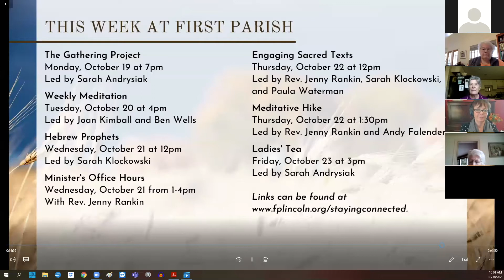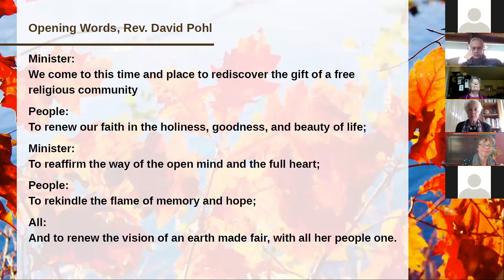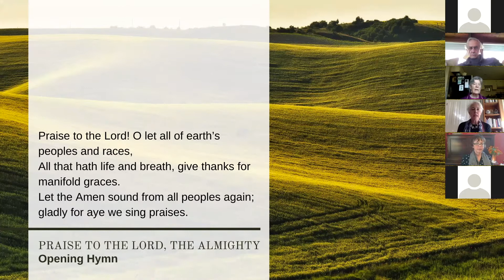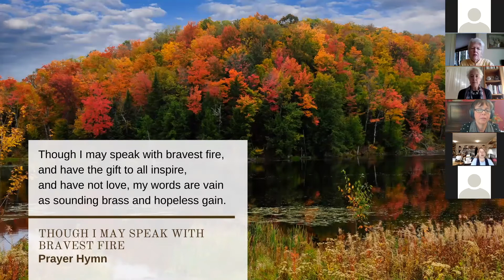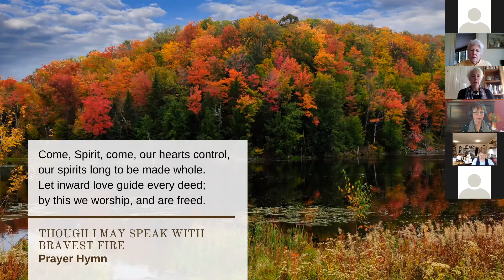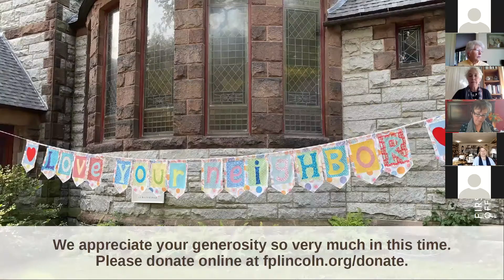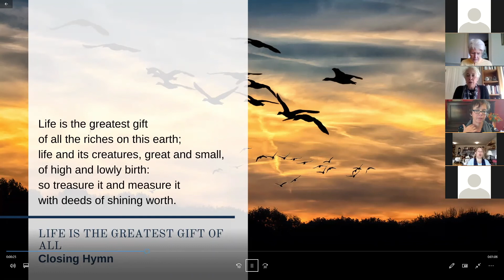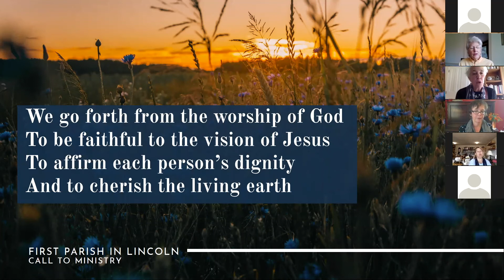Sunday Worship, October 18, 2020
"How is Your Heart?"
Pastoral Message: Rev. Jenny Rankin